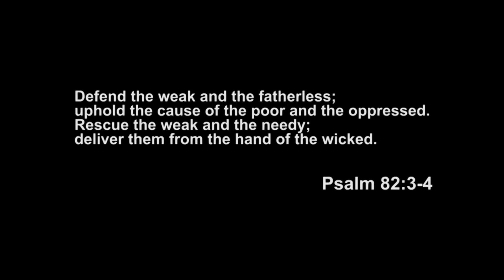PART 2: ARMY, GINANTSO! Nung malamang nagpa-Tulfo (BITAG), Mayor agad NAKIPAG-AREGLO!